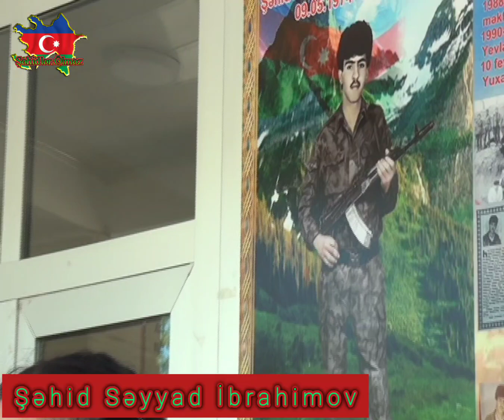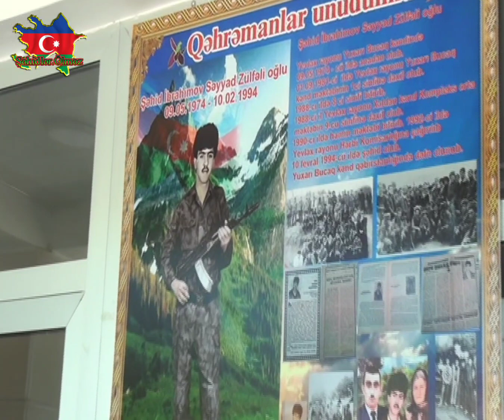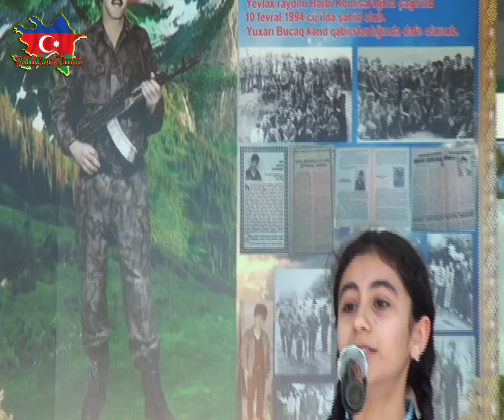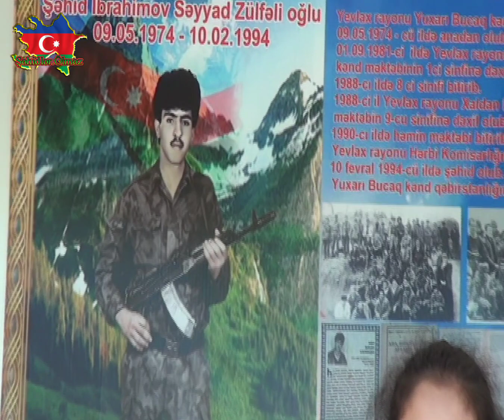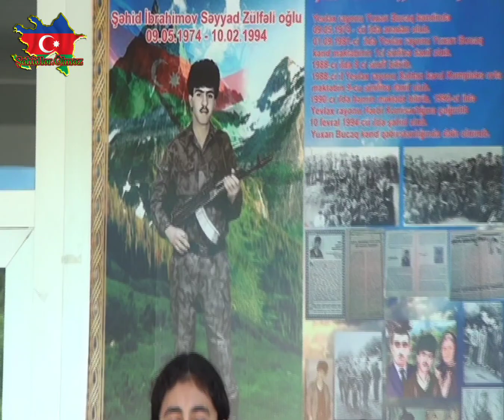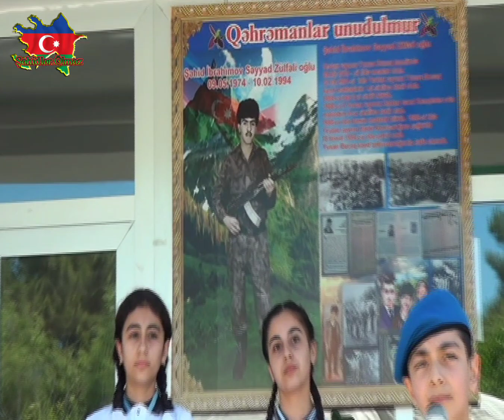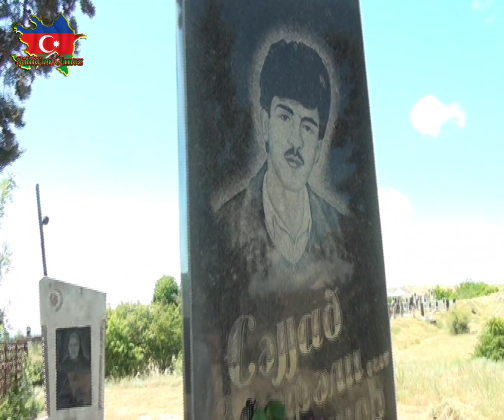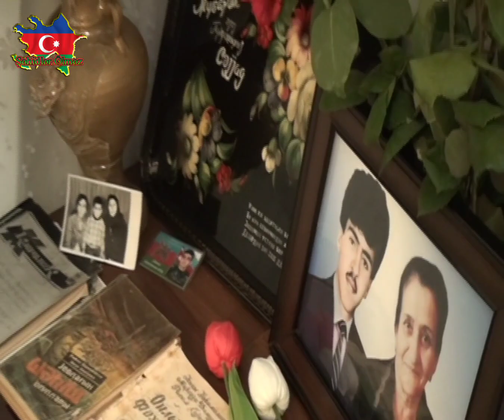Şəhid Səyyad İbrahimovun 50 illik mövluduna həsr olunmuş Mövludun mübarək adlı tədbir keçirildi.